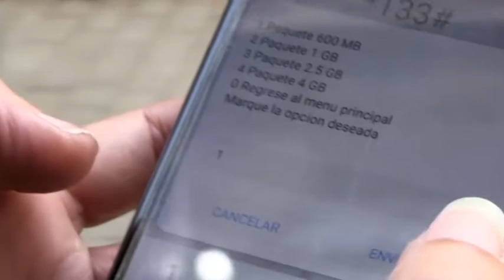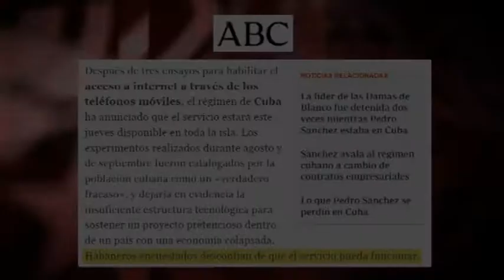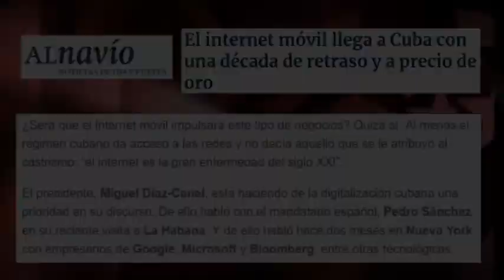Internet en móviles en Cuba: agua fría a la manipulación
Cada mejora en el acceso a Internet en Cuba es un nuevo jarro de agua fría para quienes siguen sosteniendo que, allí, el gobierno impide su desarrollo.La noticia, estos días, no ha sido que un país, bloqueado en el financiamiento y el acceso a la tecnología y los servicios de las principales compañías del sector –todas estadounidenses-, inaugure Internet en la telefonía celular: la noticia ha sido que lo hace con años de retraso.